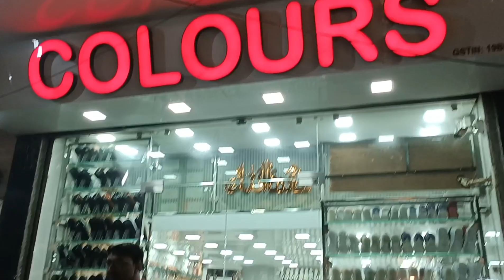কলকাতা চিতপুর জুতোর হোলসেল মার্কেট | Kolkata Chitpur chappal market | Wholesale Market In Kolkata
Biggest Footwear Wholesale market in Kolkata |
Unique & Best Quality footwear Shop

Shop Name: COLOURS FOOTWEAR
Shop Address : 42, RABINDRA SARANI, KOLKATA -
700003